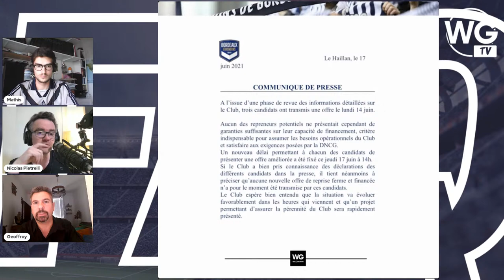LA F.A.Q : rachat des Girondins, accord Lopez/Rigo et Tom Lacoux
C'est le 8e numéro de ce nouveau rendez-vous. Nous vous proposons de répondre à vos questions et d'échanger sur les thèmes que vous souhaitez aborder pendant 30 minutes en direct.